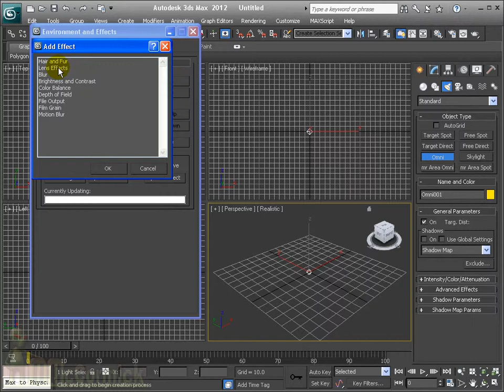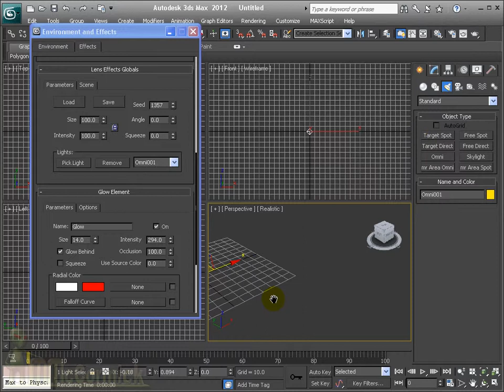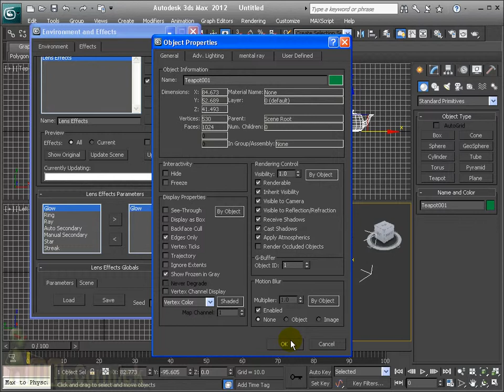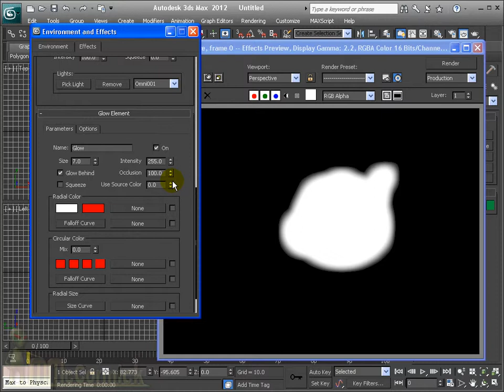3DSMax2012 - Effects - Glow